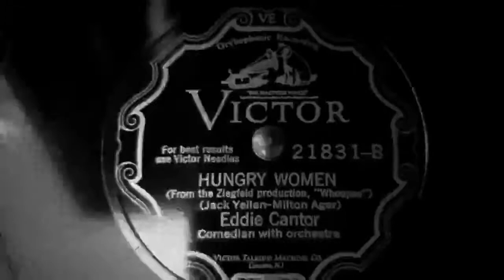Eddie Cantor - Hungry Women (1928)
Performed by: Eddie Cantor

Full Song Title: Hungry Women

Scenes:
Blondie of the Follies is a 1932 American pre-Code comedy film directed by Edmund Goulding and written by Anita Loos and Frances Marion.

Eddie Cantor (born Isidore Itzkowitz; January 31, 1892 –  died October 10, 1964) was a popular American "illustrated song" performer, comedian, dancer, singer, vaudevillian, actor, and songwriter of the 1920's and 30's.

No other entertainer proved successful in as many fields as Eddie Cantor during the 1920's and 30's. Nicknamed "Banjo Eyes" and "the Apostle of Pep" for his endless reserves of energy and showmanship (he would literally jump around the stage while performing his favorite numbers), he began his career touring in vaudeville, was promoted to the more legitimate theater of Florenz Ziegfeld's Follies, recorded many hits for Columbia, translated the success to film during the late 1920's, became the biggest radio star of the 30's with the Chase & Sanborn Hour, and later moved to television as well.

Similar to many stars of that period, Eddie Cantor was born into humble circumstances on New York's Lower East Side. The son of Jewish immigrants from Russia, he was orphaned at the age of three and sent to live with his nearby grandmother. While working odd jobs for local merchants, Cantor began singing and juggling in the streets for money, and soon moved to talent contests early in his teens. His first professional spot was on Gus Edwards' vaudeville youth act, Kid Kabaret, where he began doing an impression of Eddie Leonard singing "Ida, Sweet as Apple Cider" (he later revived the standard continually as a tribute to his wife, Ida Tobias). Cantor began working the vaudeville circuit, and while in Los Angeles, he caught the eye of songwriter Earl Carroll, who found a job for him with his theater show Canary Cottage.

Cantor's next step up was a big one; Florenz Ziegfeld, one of the most important stage producers in America, convinced him to come back to New York to take a part in his Midnight Frolic (the energetic Cantor even followed his nightly performance with a vaudeville show elsewhere). After graduating to the popular Ziegfeld Follies of 1917, Cantor soon became one of the most successful actors in the country, and his recording of "That's the Kind of Baby for Me" on Victor (from the Follies) became popular late in 1917. Cantor also appeared in the Follies of 1918 and 1919, and though Ziegfeld abruptly fired him in 1920 for his part in a strike by the Actor's Equity Association that forced the closure of Broadway theaters, Cantor proved that he didn't need the producer to stay successful. Recording for Emerson Records from 1920 to 1922, Cantor remained in the spotlight with several popular songs, including one of the most popular of 1921, "Margie," plus "Palesteena" and "Snoops, The Lawyer." He also starred in two productions by one of Ziegeld's main rivals, the Shuberts. All this was enough for the unusually stubborn Ziegfeld to hire him back by 1923. During the rest of the Roaring Twenties, Cantor cemented his popularity, recording several hits for Columbia Records ("No, No, Nora," "If You Knew Susie," "Makin' Whoopee"), and appearing in his own production, Kid Boots -- adapted into his first silent picture by 1927 -- and the Ziegfeld productions Follies of 1927 and Whoopee!

Cantor was made a millionaire from his performances (though mostly from Whoopee!), but he was nearly ruined in the stock market crash of 1929. (He recouped much of his income by writing about his experiences in the book Caught Short.) Early in the 30's, Cantor moved into radio, and soon became one of the most popular radio stars of the decade. His movie career took off as well: Cantor signed a contract with Samuel Goldwyn to remake Whoopee! in 1930 (it was the first in a line of early-30's Cantor-Goldwyn teamings with show-stopping choreography by Busby Berkeley), and appeared in at least one film per year throughout the decade. Cantor also supported the war effort vigorously, entertaining troops in Europe and forming the March of Dimes with President Franklin Roosevelt. He also served as president of the Screen Actors Guild and the American Federation of Radio Artists.

Cantor's transition from radio to television was briefly successful; he guest-hosted NBC's Colgate Comedy Hour, but suffered a heart attack in 1952, the same year Hollywood produced The Eddie Cantor Story. Another heart attack forced him into retirement, though he occasionally surfaced for guest appearances. Cantor died in 1964 of a third heart attack.

Best wishes,
Stu